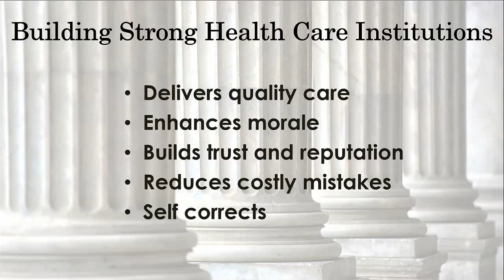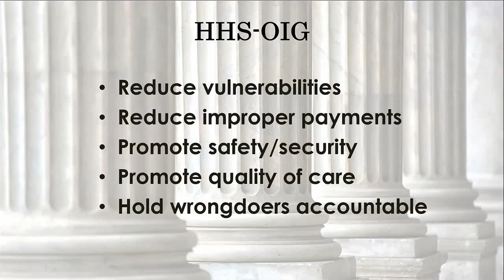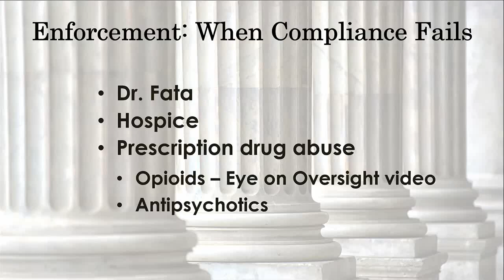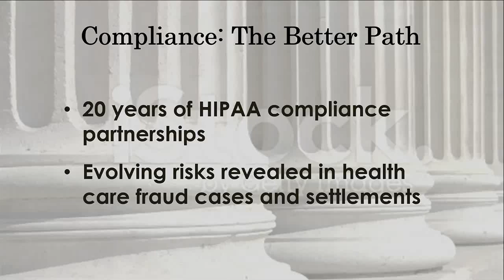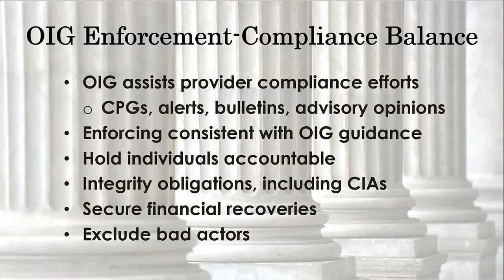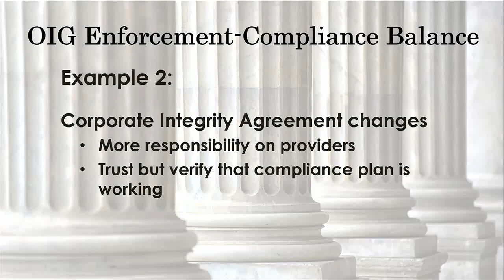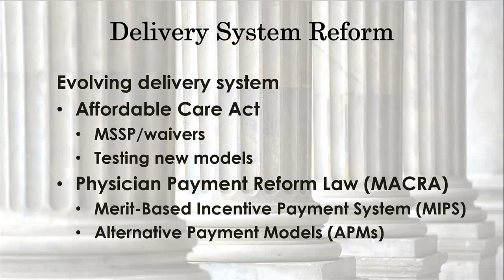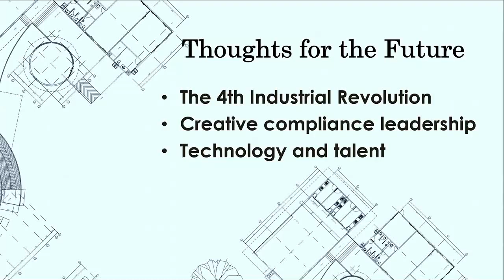Daniel R. Levinson's Keynote Address at the 2016 HCCA Compliance Institute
Daniel R. Levinson, Inspector General, Office of Inspector General, U.S. Department of Health and Human Services gives the keynote address at the 20th Annual HCCA Compliance Institute on April 18, 2016.

U.S. Department of Health & Human Services (HHS)